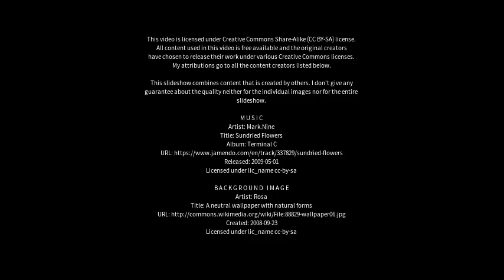Best places to visit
Best places to visit - Arki (India) Best places to visit - Slideshows from all over the world - City trips, nature pictures, etc.